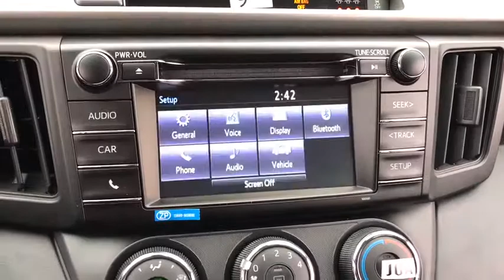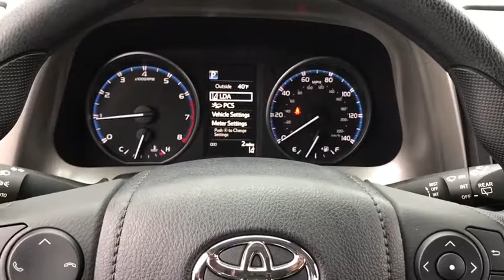2018 Toyota RAV4 Countryside, Oak Lawn, Calumet city, Orland Park, Matteson, IL 18504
2018 Toyota RAV4

6941 South Western Ave.

Boasts 28 Highway MPG and 22 City MPG! This Toyota RAV4 boasts a Regular Unleaded I-4 2.5 L/152 engine powering this Automatic transmission. Wheels: 17 x 6.5J -inc: caps, Urethane Gear Shift Knob, Trip Computer.* This Toyota RAV4 Features the Following Options *Transmission: 6-Speed Automatic, Transmission w/Driver Selectable Mode, Sequential Shift Control and Oil Cooler, Towing w/Trailer Sway Control, Tires: P225/65R17H AS Wide Vent, Tailgate/Rear Door Lock Included w/Power Door Locks, Systems Monitor, Strut Front Suspension w/Coil Springs, Steel Spare Wheel, Split-Bench Front Facing Rear Seat, Single Stainless Steel Exhaust.* Visit Us Today *A short visit to Toyota On Western located at 6941 S Western Ave, Chicago, IL 60636 can get you a trustworthy RAV4 today!